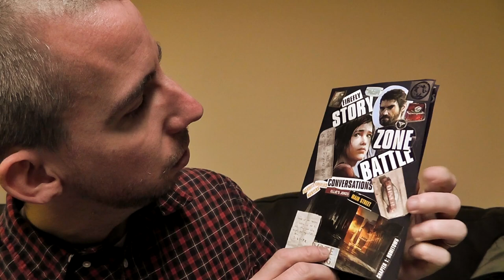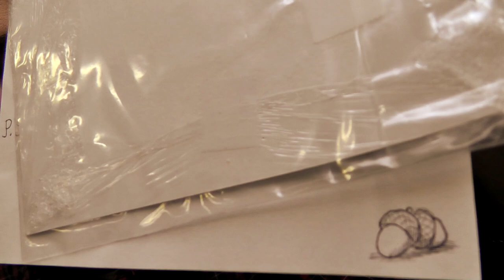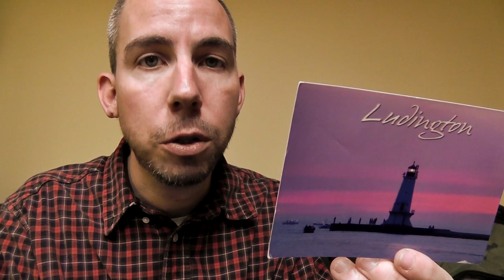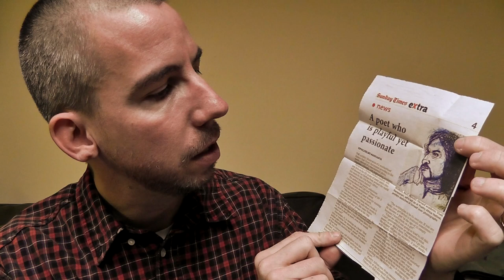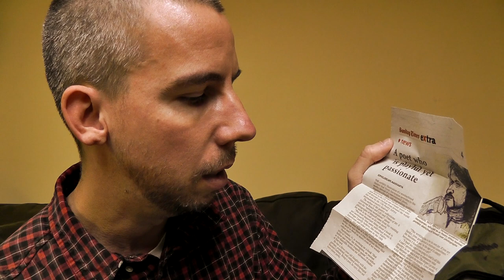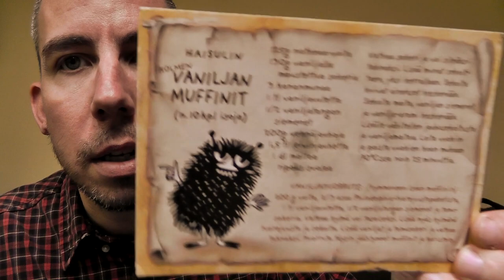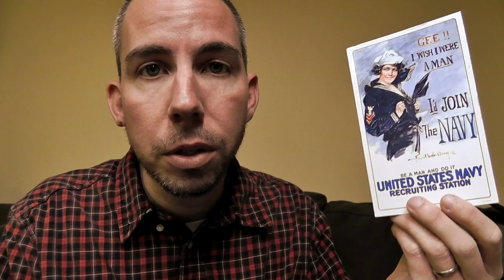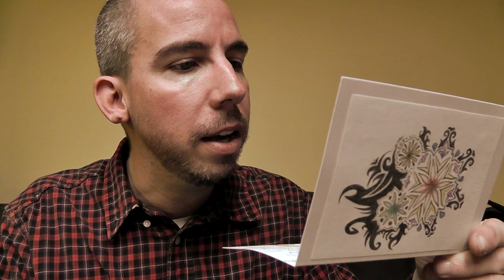ASMR Mail Haul #2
Whispered look at the letters, fan art and mail art that I've received over the past few weeks! Apologies for the delay!

If you'd like to send a postcard, letter, etc., you can mail it to me at the box below:

Paul
761 W. Sproul Road #146

Thanks as always for watching and your support!

Tingle on!